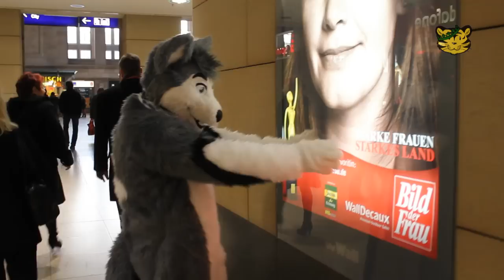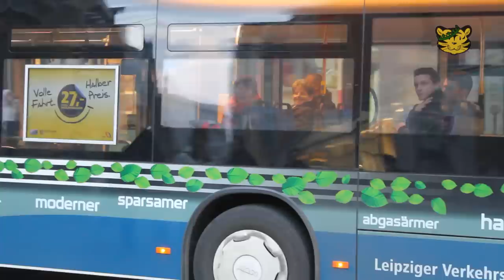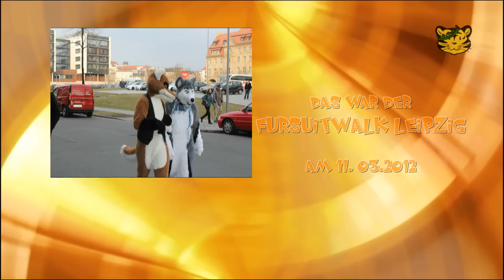Fursuitwalk Leipzig 11.03.2012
This was a little Fursuitwalk in Leipzig with Skeppo, Ray and Chibi-Rangfar. Our first Video in Full HD *yeah*